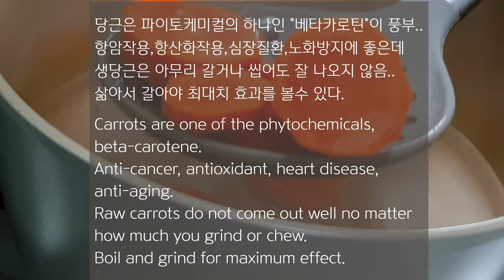《해독주스》관심있다면 이건 꼭 알고 먹읍시다. 🍎사과당근주스🥕 °똑똑하게 °제대로 °영양만점 섭취방법. 건강한건데 맛있당 😋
까꽁 :)  🤗
맹꽁이 친구님들⚘
모두 평안하시죠♡

아침엔 사과
이런말이 있잖아요.
저희집도 십수년동안
아침 사과 한알을 꼭 챙겨먹어왔는데요~

얼마전부터 해독주스가
이슈가 되면서
사과당근주스를 만들어 먹기 시작했는데 맛도 좋고
사과당근 휘리릭 갈면되니
간편하고 좋더라구요.

제가 자료를 찾고 공부를 하다보니
여태까지 먹은 주스는
똑똑하게 먹은게 아니었더라구요

똑같은 재료지만
• 제대로
• 똑똑하게
• 영양만점
온전히 고스란히 내것으로 삼는 방법을 찾았어요

절대..
복잡하거나 어렵지 않아요^^
건강한건데 맛도 물로 좋구요😋😘

이왕 먹는건데
제대로 잘~~ 먹어야겠죠👍

우린 모두 소중하니까요😍

짧고 유익한 정보만 쏙쏙~
담았으니
끝까지 시청하시고
도움이 되셨다면
좋아요💛
구독👍
땡땡땡 🔔
눌러주세요🙏🙏

맹꽁이가 친구님들
끝까지 응원합니다 👏👏
사랑하고 축복해요 ❤❤